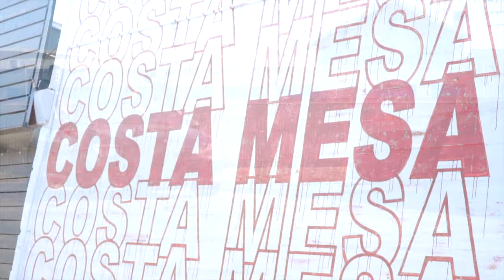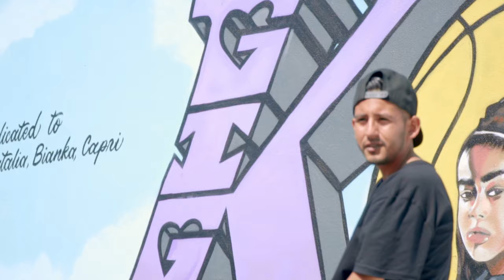Good Deeds - The CEO (Music Video) [MARLEYDONFILMS]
Good Deeds - The CEO (Prod. JoogSZN)

The official music video for "The CEO" by Good Deeds.

Dedicated to Kobe and Gigi Bryant, and the families of those who were also lost that day. Special shout out to my team and the city of Costa Mesa.